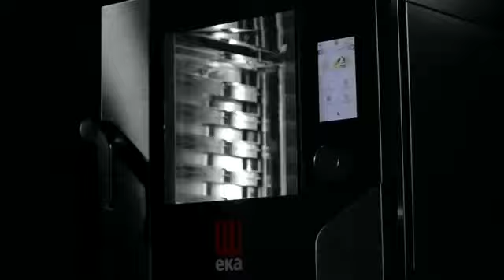Combined electric oven MKF 1011 V C TS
In just 50 cm wide, it encloses all the potential to achieve optimal cooking uniformity. A compact, fast, intuitive and simple oven. The exclusive built-in boiler with automatic regulation is used for perfect steam cooking on all 10 trays GN 1/1.